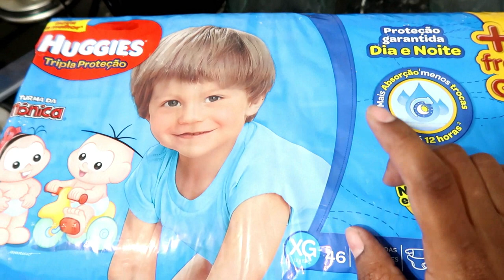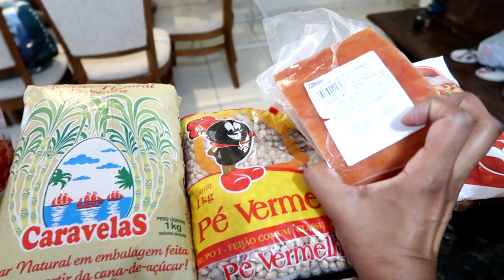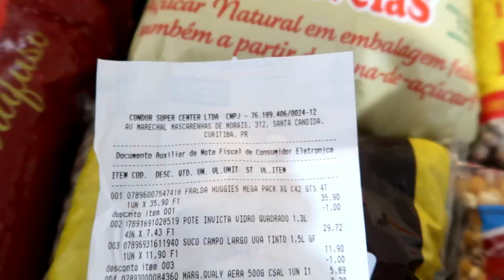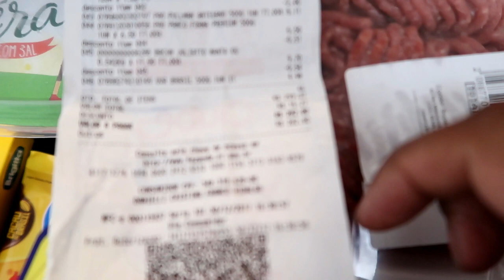COMPRAS DE SUPERMERCADO MÊS DE JANEIRO 2018